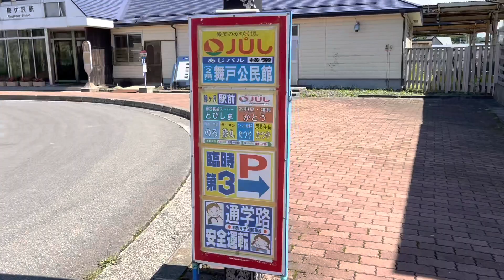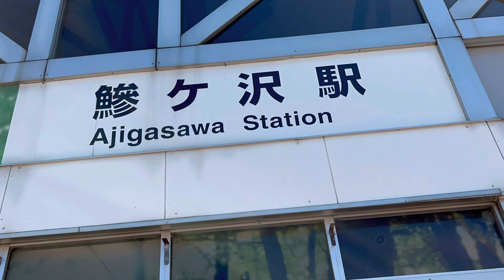【鯵ヶ沢町・豪雨災害】2022年8月13日駅前周辺中村川河口付近の様子 ajigasawa aomori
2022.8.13 集中豪雨による浸水被害直後の鯵ヶ沢町